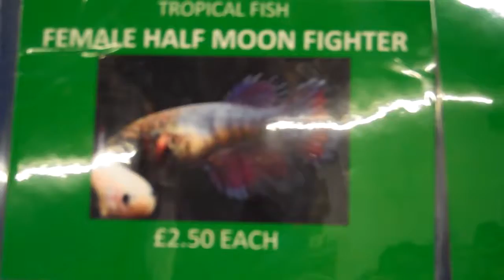Something Fishy for a change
A quick visit to the Hastings Reptile & Aquatic Centre. The fish which are out-of-focus are extremely small. This is a technical issue I hope to overcome in a future video.